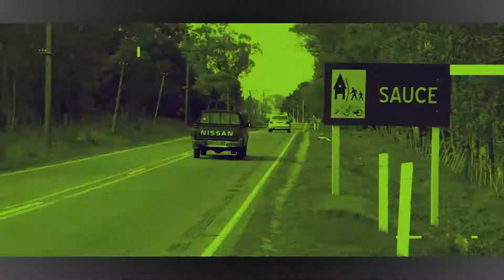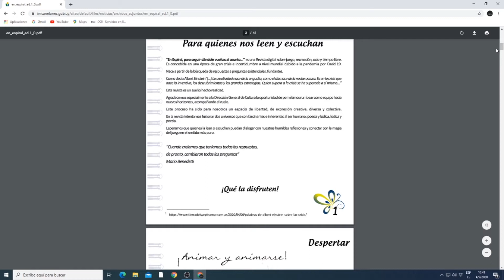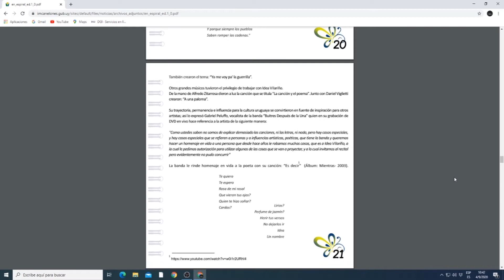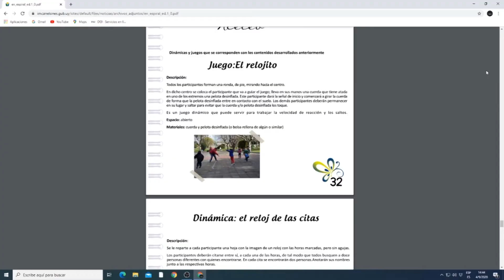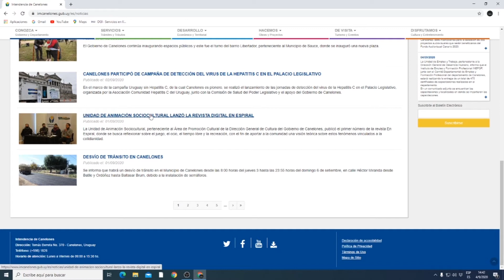Reporte Diario - Revista En Espiral 07-09-20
Con el fin de reflexionar sobre el juego, el ocio, el tiempo libre, la recreación y como estas prácticas se vinculan con la comunidad, la Unidad de Animación Sociocultural, perteneciente al Área de Promoción Cultural de la Dirección General de Cultura del Gobierno de Canelones, presentó el primer número de su revista  digital “En Espiral”.